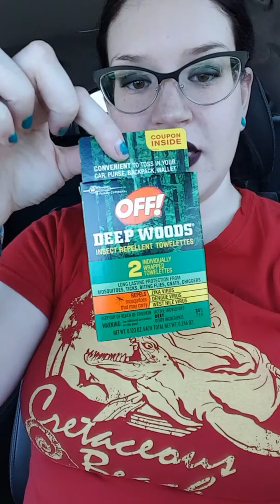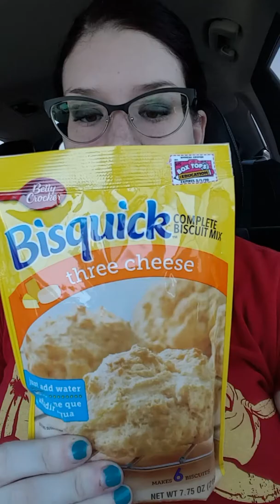Dollar Tree Haul 6/30/17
Quick Dollar Tree haul. I spent around $17. Hope you have a great weekend and have a safe fourth!